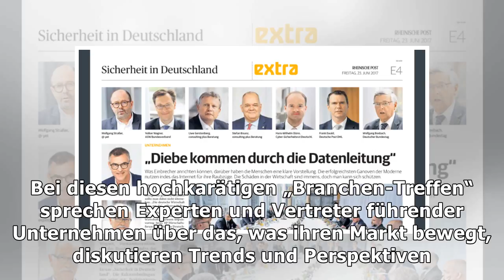Rheinische post forum